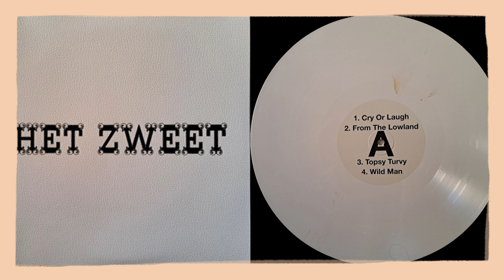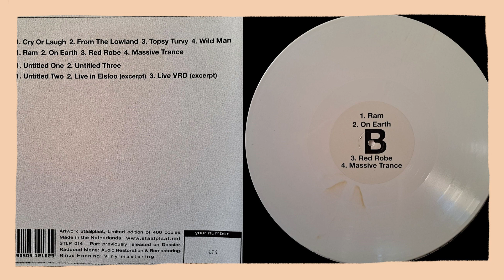Het Zweet - S/T (2022) [2 x LP]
Staalplaat, STLP 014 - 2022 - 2 x LP
Numbered Edition of 400; this is copy # 174
LP1 was originally released in 1987
LP2 contains previously unreleased material

Side A
   00:00 Cry Or Laugh
   02:28 From The Lowland
   09:28 Topsy Turvy
   16:04 Wild Man

Side B
   18:55 Ram
   21:50 On Earth
   26:25 Red Robe
   31:06 Massive Trance

Side C
   38:18 Untitled One
   41:32 Untitled Three

Side D
   54:12 Untitled Two
1:00:49 Live In Elsloo (Excerpt)
1:05:13 Live VRD (Excerpt)

Composed, recorded and produced by Het Zweet
In memory of Marien van Oers (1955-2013)